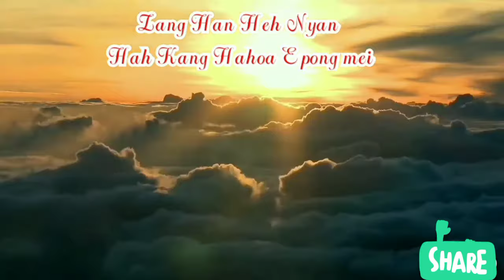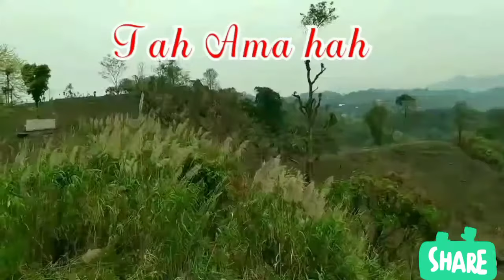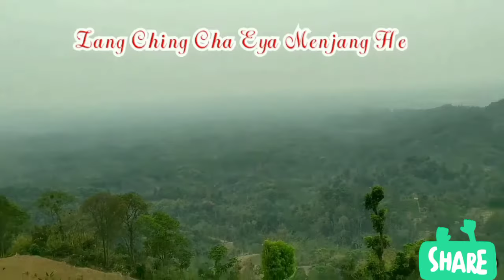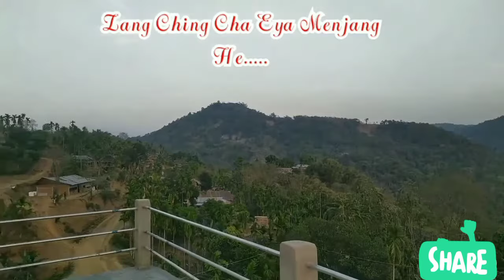Zangwin Wu Wu by Panglem ! Wancho song! Onkho Naga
Hello Friends and family members
Welcome to Onkho Naga family
In this Channel you will come across different types of videos, there is no specific content.